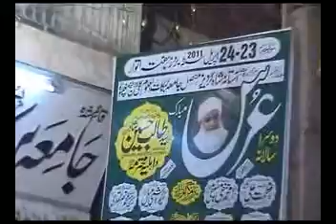Ustaz ul Qur'a Allamah Qari Hafiz Muhammmed Rasheed Naqshbandi - talawatay qur'an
Annual Urs Mubarek of his Eminence hazoor Qibla, Shaykh ul hadith ustazh ul Ulema hadret Allama Pir sayyed talib Hussain shah Ghardaizi alayhi rehma.

Under the auspicious guidance of Sajdanna Nasheen Aastanay Aliyyah Shah Ghardaiz, Sayyed Arshad Hussain Ghardaizi daman barkaatom aliyyah and Sahabzada Allama Pir Sayyed Muhammed Sabir Hussain Shah Ghardizi.

Qari Sahib who is reciting the Qur'an al kareem is faarigay taseel (qualified with certification) in Tajweed and Qirat (saba' ashra Qaari) from Jamia al Azhar (Egypt)
Annual Urs Mubarek of his Eminence